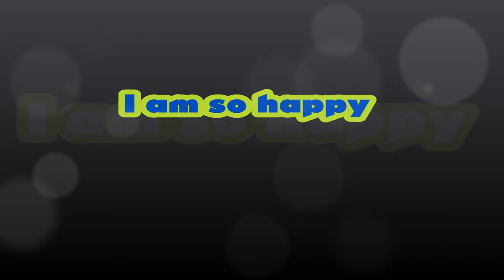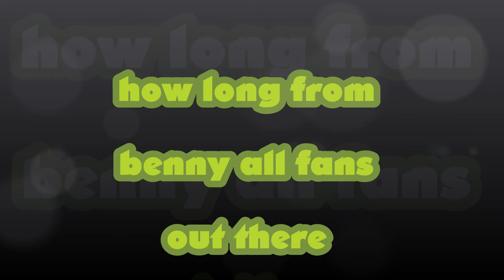iam so happy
I am happy I'm at home today with my family Christmas is right around the corner that's why I'm so happy I'm out of the hospital thank you very much